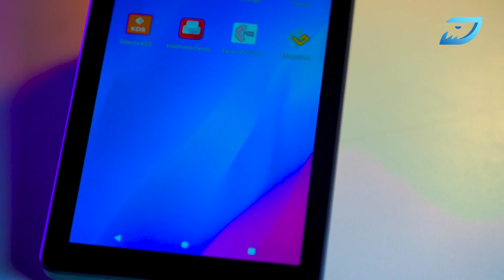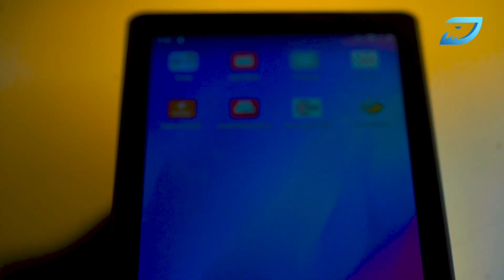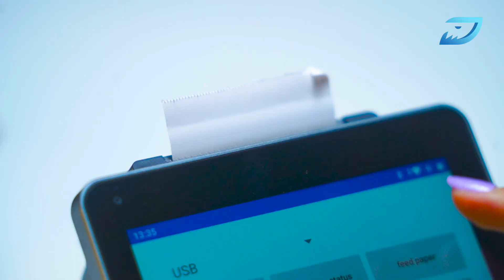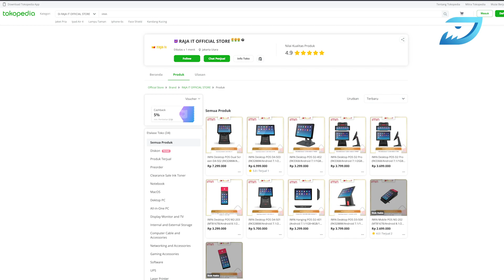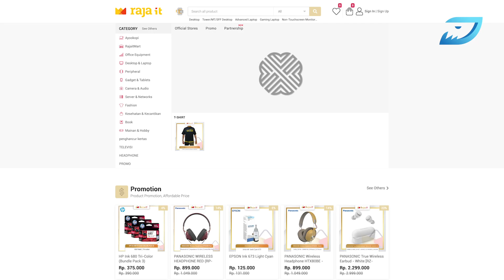Solusi Tepat Mesin kasir Digital Saat ini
MESIN KASIR DIGITAL PORTABLE YANG LAGI NAIK DAUN RAMAH DI KANTONG ENTENG DIPEGANG DAN FUNGSINYA JUGA CUKUP BANYAK IMIN M2 MAX MOBILE POS TERKINI
UNTUK SEGALA KEPERLUAN TOKO ANDA SEPERTI COCOK UNTUK USAHA F&B (MAKANAN DAN MINUMAN), FASHION, KELONTONG, TOKO HOBBY, ELEKTRONIK, PRODUK KECANTIKAN & KESEHATAN, USAHA JASA SEPERTI SALON, BENGKEL, CUCI MOBIL DAN LAUNDRY, BAHKAN ONLINE SHOP.

Yang mau beli bisa di cek link berikut :
Link pembelian  :